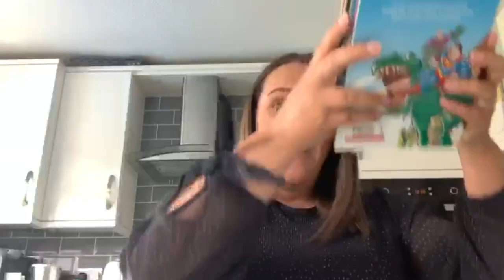"Wannabe in Team Carleton" Spice Girls Parody